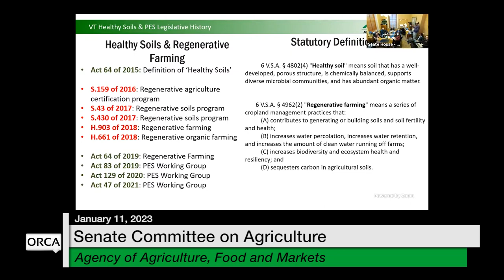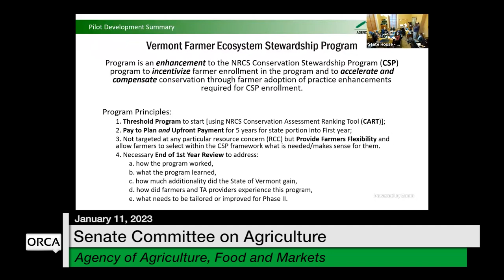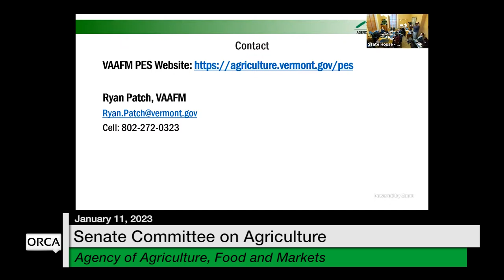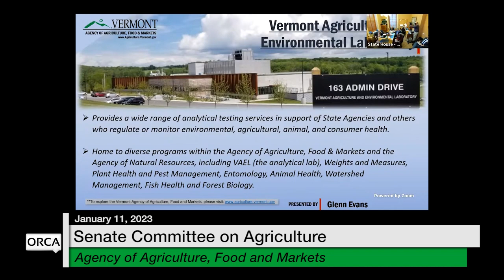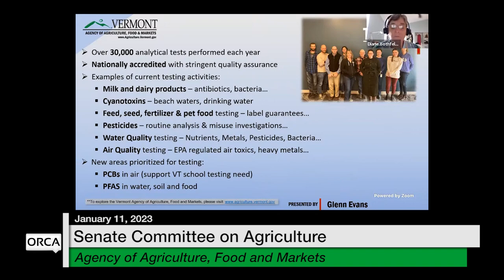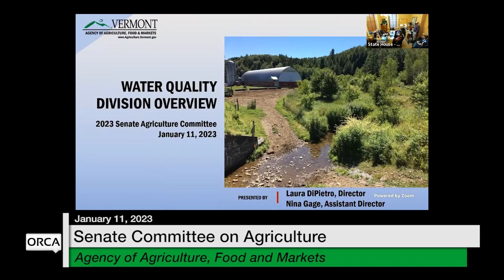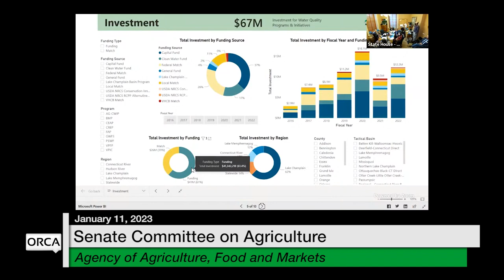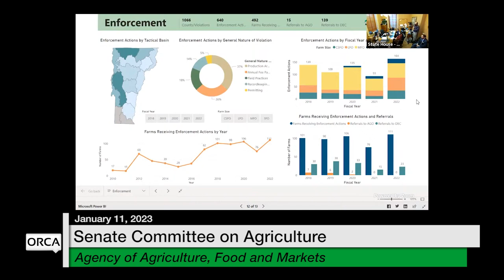Vermont State House - Agency of Agriculture, Food and Markets 1/11/2023